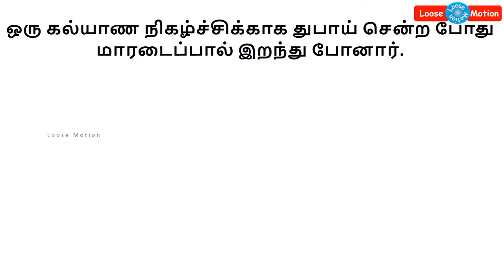சற்றுமுன் | நடிகை ஸ்ரீதேவி மரணம் - காரணம் என்ன? | Actress Sridevi passed away - Reason of the death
Please watch this video which is about indian actress Sri Devi. She is passed away today. Please cascade this information to all across world.